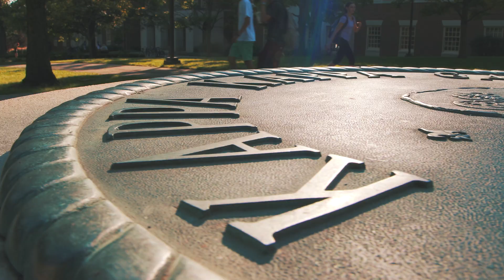Kappa Kappa Gamma Miami University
Come meet the women of Kappa Kappa Gamma during Miami University Formal Recruitment!

Break Over You feat. Prides (Laoen Remix) - Draper